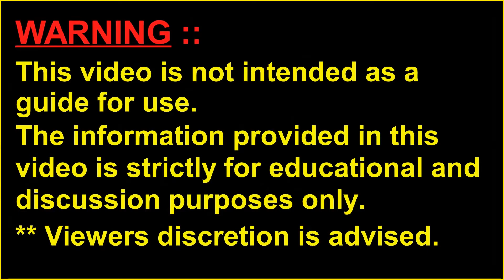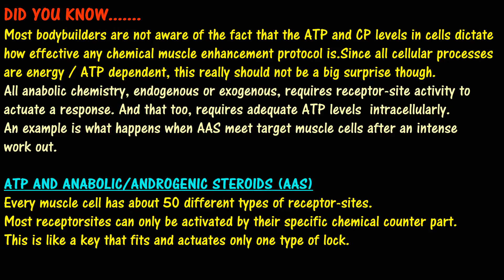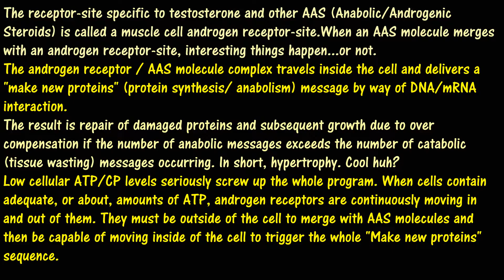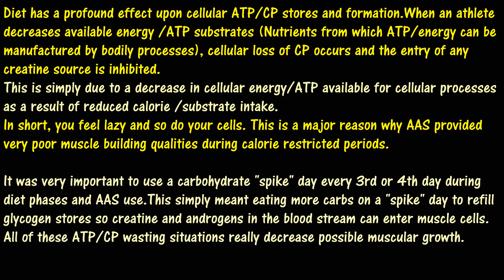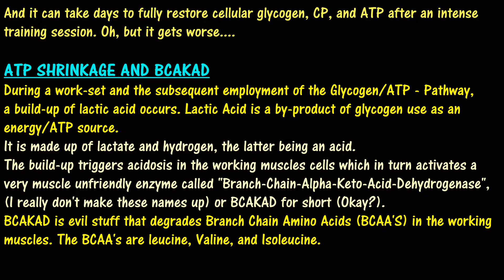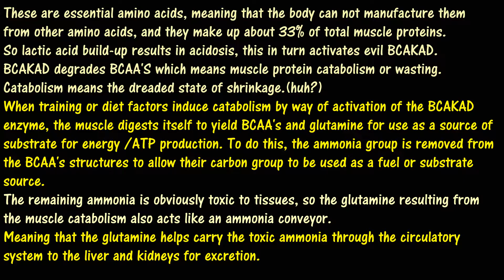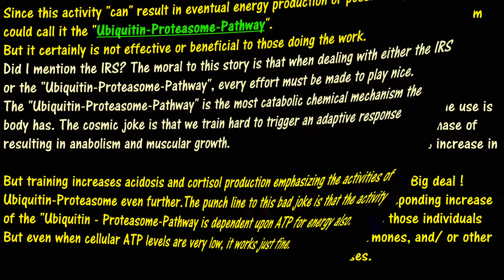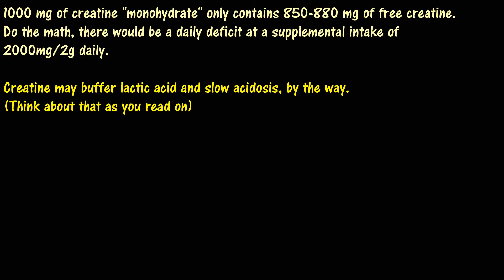☣️Coleman.N Steroid-XXXXI▪️Ubiquitin & Proteasome Pathway - The dreaded state of Shrinkage (Huh ?)❗️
BadBoysFitness SRE
BadBoysFitness DNP